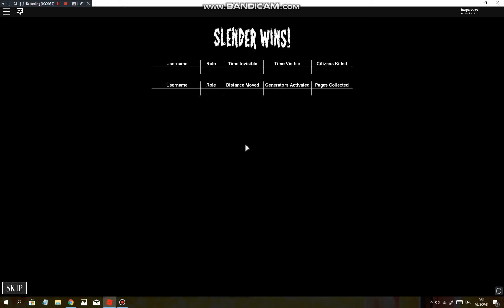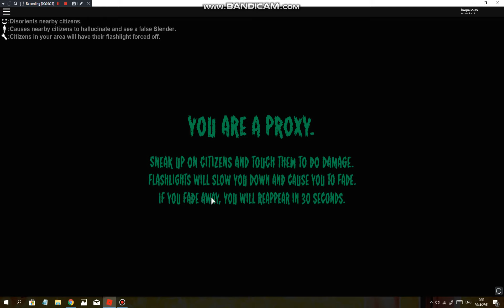Roblox:Stop it, Slender!2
map